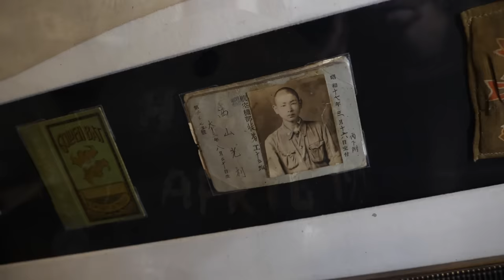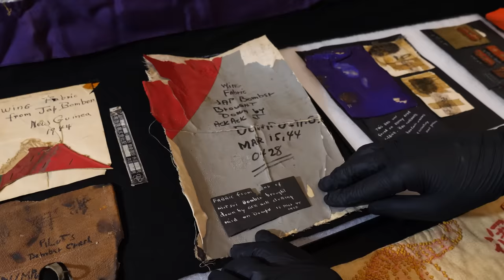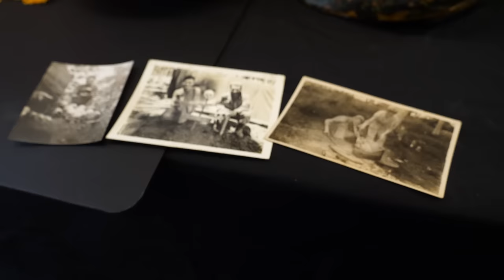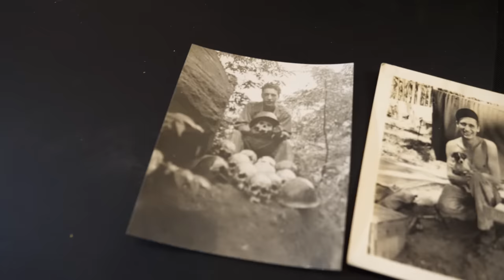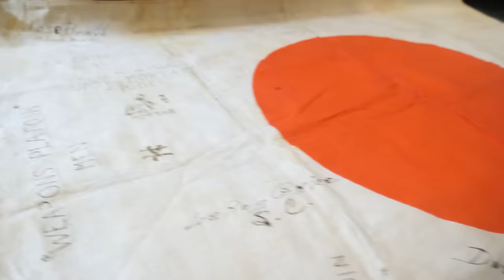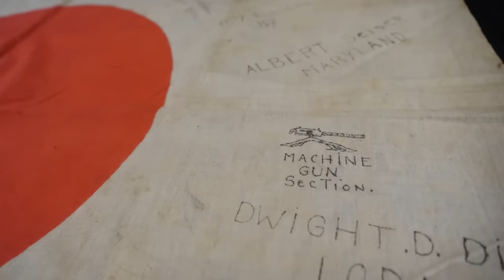Dark Souvenirs of the Pacific War in WWII | American Artifact Episode 44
The brutality of the Pacific War is something that is difficult for any of us to wrap our minds around. That combined with a campaign to dehumanize the Japanese during the war led to some rather dark souvenirs. These things can be unsettling. They can be controversial. But they can all teach us something about the history and about human nature.